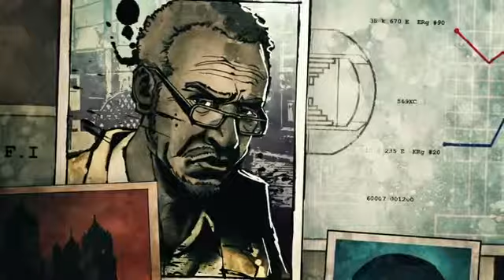inFamous 2 Game Promo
Check out the new game video for inFamous 2 Promo, the video is uploaded GamerzDan.com on youtube and you can check out more game info,reviews, ratings, videos, in-game screenshots and remain upto date with upcoming games on all platforms with the GamerzDan IOS App @

All rights of inFamous 2 are owned and reserved by their respectful publishers